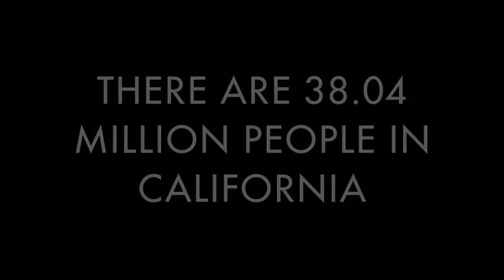ONE SONG ONE DOLLAR #4 - Crunching the Numbers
Help RIN TIN TIGER release their new album by purchasing the new single "Talkin' Good Woman".

SPREAD THE WORD - REP RTT!